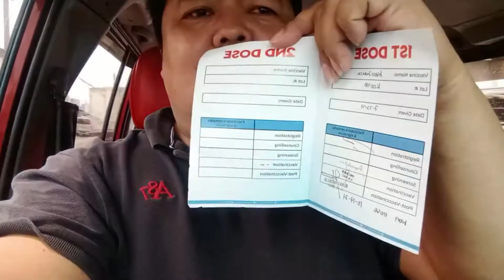BLAG 000: Walang Kwentang BLAG sa walang Kwentang Araw!!